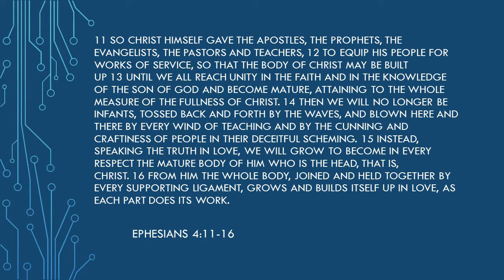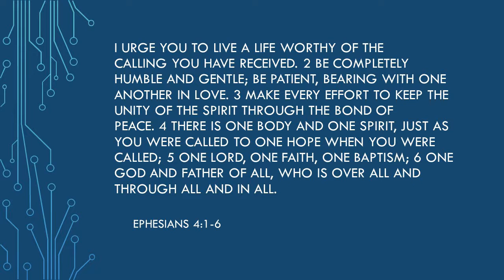September 15, 2019 - This is Us: Grow - Pastor Jeff Siemens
Transformed Lives, Transforming Communities